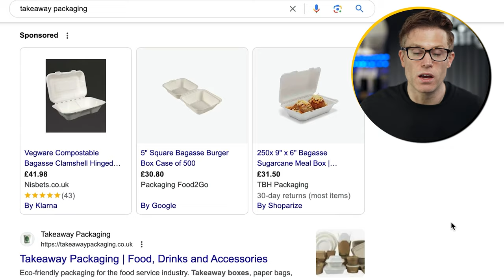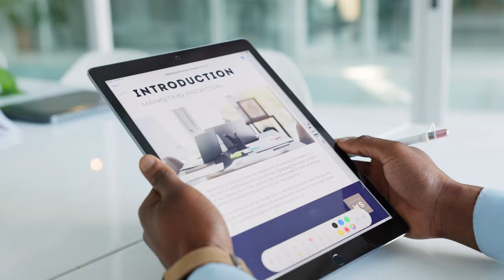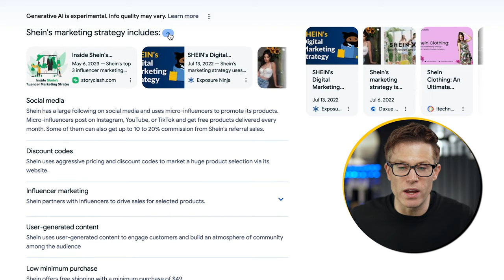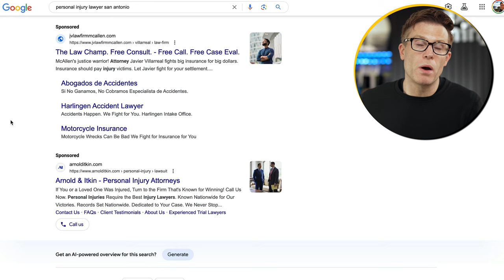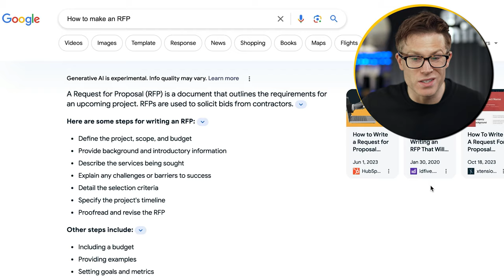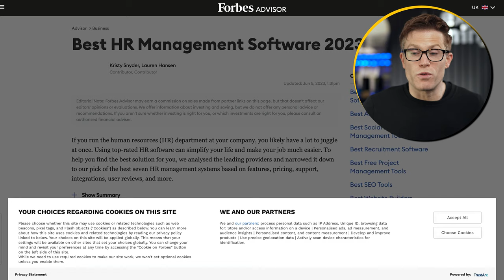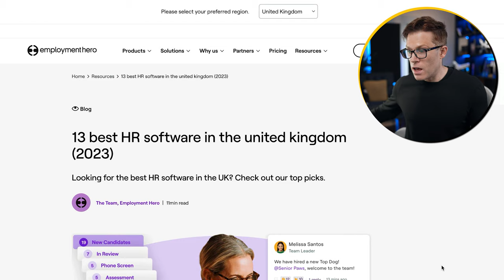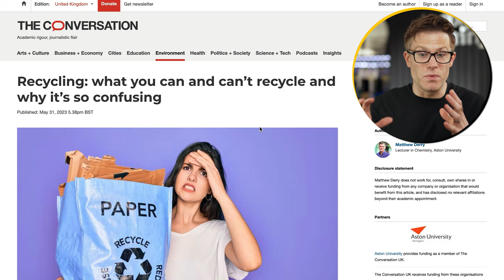How to (Always) Get to the Top of Google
Did you know there are a whole bunch of different ways to rank at the top of Google?

And here at Exposure Ninja, we’ve helped our client's sites rank using…all of them!

Sometimes, all of them at the same time.

But, it's not enough to throw everything at Google and hope for the best.

You need to be strategic.

So today I’m going to show you how to rank at the top of Google again, and again, and again!

Scripted by: Jess Percival
Recorded by: Tim Cameron-Kitchen
Edited by: DirekVim
Thumbnail by: Dale Davies
Produced by: Jess Percival, Dale Davies, and Tim Cameron-Kitchen